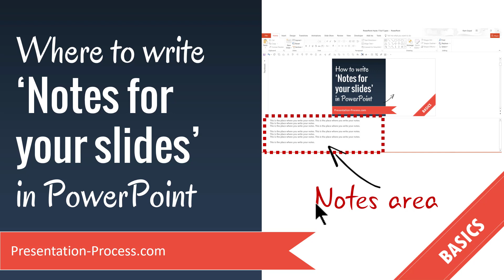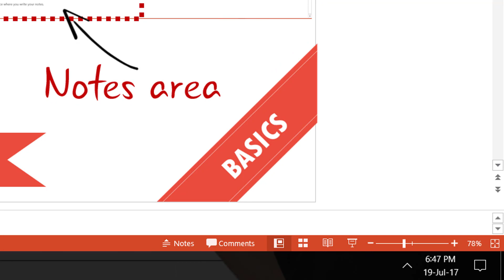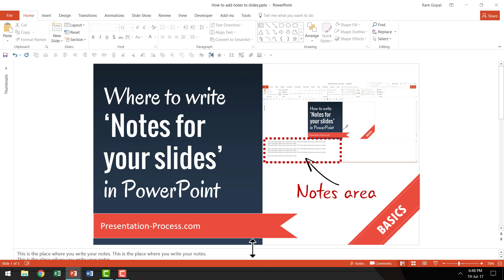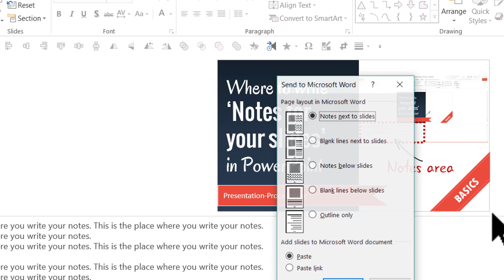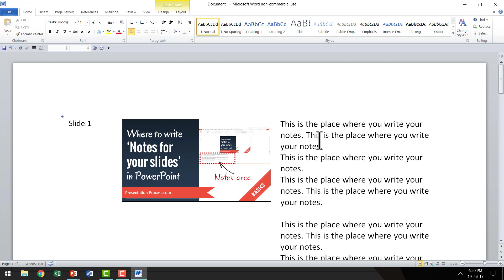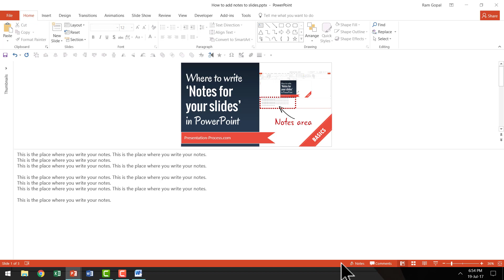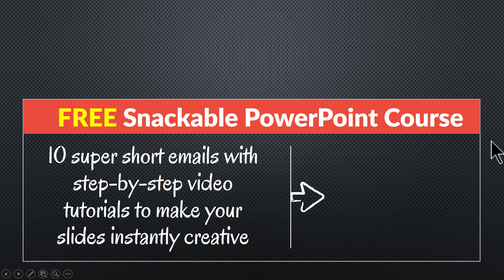Where to Write Notes for Your PowerPoint Slides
In this quick video learn Where to Write Notes for Your PowerPoint Slides.
Writing notes ensures you remember the points to make when presenting. It also is extremely useful when the presentation is shared with others to present.

Comprehensive PowerPoint Training:
4020+ Ready to Use PowerPoint Templates